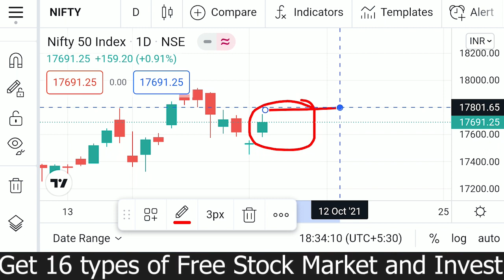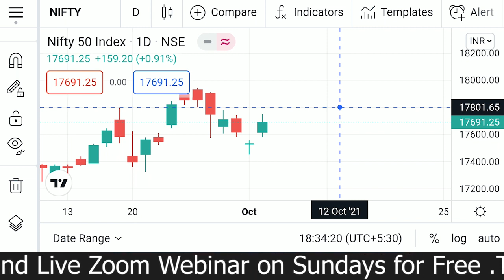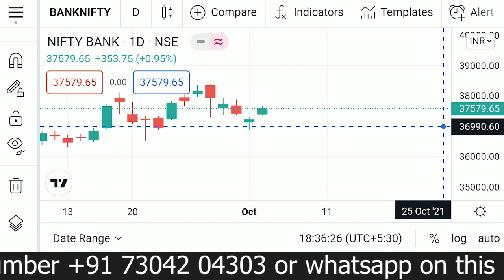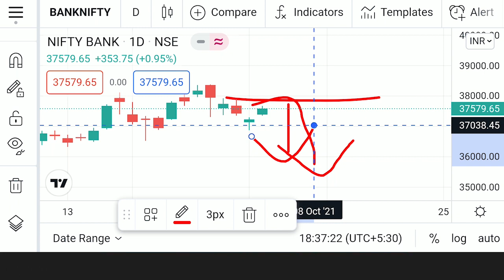Tuesday Nifty & BankNifty view 5th October 2021